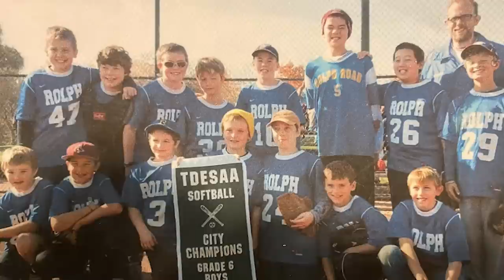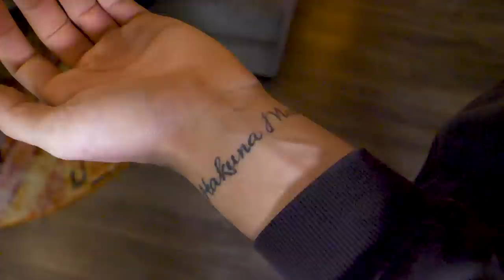Zach Edey's Path to the Hardwood | Purdue Basketball | The Journey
Zach Edey had thoughts of one day being MLB's tallest pitcher.

In the end, basketball won.

"The Journey" profiles the Purdue NPOY candidate's path to the hardwood.